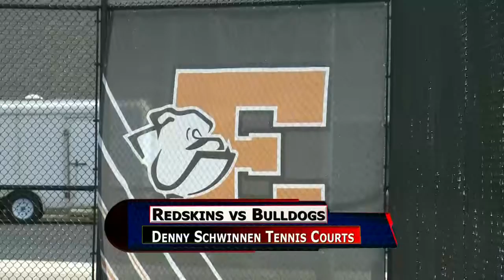Wapak vs. Elida Boys Tennis